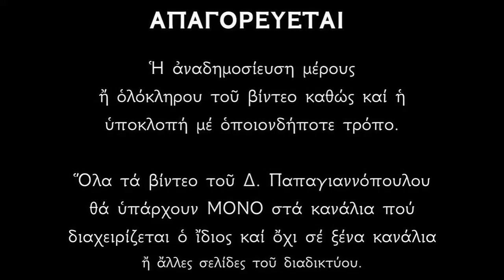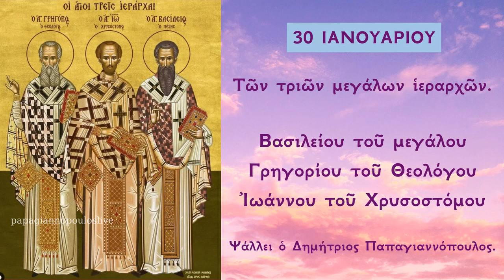30 ΙΑΝΟΥΑΡΙΟΥ - Απολυτίκιο Τριών Ιεραρχών | Δημήτριος Παπαγιαννόπουλος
30 Ἰανουαρίου - Μνήμη τῶν Ἁγίων Τριῶν Ἱεραρχῶν καὶ οἰκουμενικῶν διδασκάλων Βασιλείου τοῦ Μεγάλου, Γρηγορίου τοῦ Θεολόγου καὶ Ἰωάννου τοῦ Χρυσοστόμου.

Τούς τρεῖς μεγίστους φωστῆρας τῆς Τρισηλίου θεότητος, τούς τήν οἰκουμένην ἀκτῖσι δογμάτων θείων πυρσεύσαντας, τούς μελιῤῥύτους ποταμούς τῆς σοφίας, τούς τήν κτίσιν πᾶσαν θεογνωσίας νάμασι καταρδεύσαντας, Βασίλειον τόν μέγαν, καί τόν Θεολόγον Γρηγόριον, σύν τῷ κλεινῷ Ἰωάννη, τῷ τήν γλῶτταν χρυσοῤῥήμονι, πάντες οἱ τῶν λόγων αὐτῶν ἐρασταί, συνελθόντες ὕμνοις τιμήσωμεν· αὐτοί γάρ τῇ Τριάδι, ὑπέρ ὑμῶν ἀεί πρεσβεύουσιν.

*** ΠΡΟΣΟΧΗ !!!